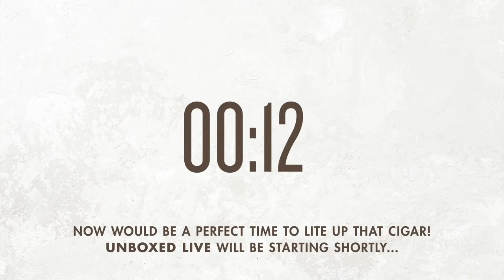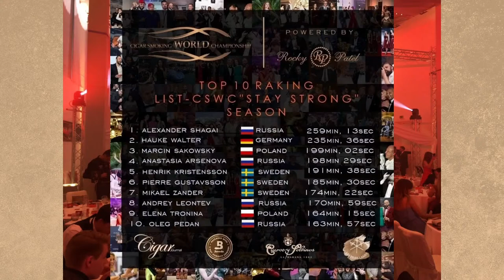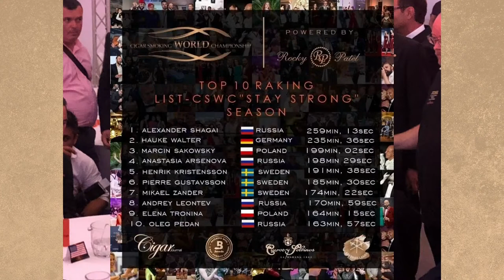Do YOU Have What It Takes To Be A Cigar Smoking World Champion?! | Unboxed Live (01/15/21)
Marko Bilic, Founder and CEO of Cigar Smoking World Championship, joins Benny to walk us through the Cigar Smoking World Championship, what it is,  how it works, and how to compete!